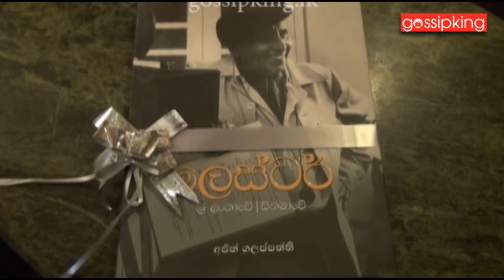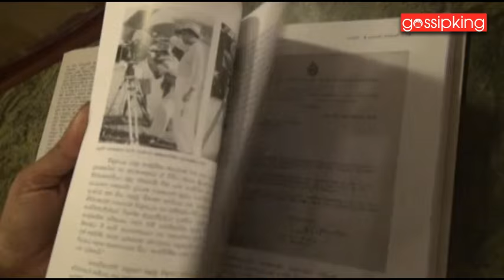Lester James Peries Birthday